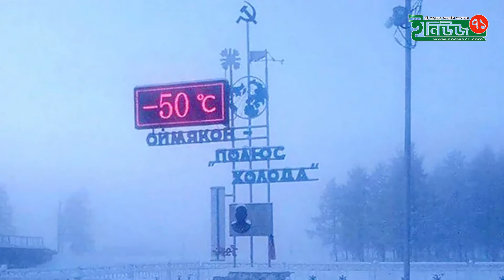অবাক হবেন যে মাইনাস ৫১ ডিগ্রিতেও চলছে ক্লাস ! Enews71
“Enews71’’ is the Most Reliable online News portal  and Leading 24/7 online News Based portal in Bangladesh.

Enews-71 has the sole rights of all contents and it does not give permission to any business entity or individual to use these contents except ‍“Enews71’’ (Enews71.com Media Limited).

This online news Portal is based on News and Current Affairs. Here the uploaded all contents are Made by our own team.But Sometimes We are using some Third-Party materials for making video where we have the specific authorization and permission to use this on YouTube.